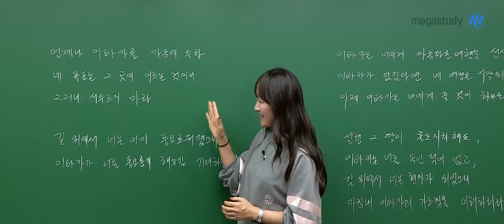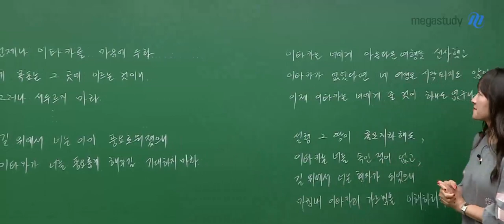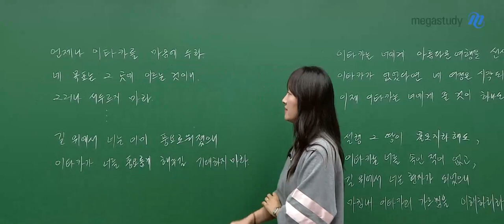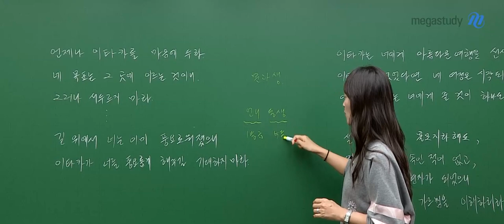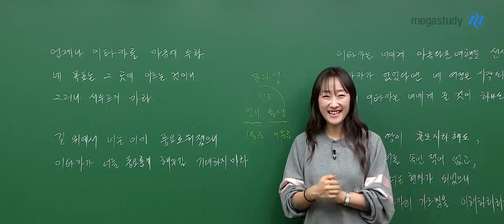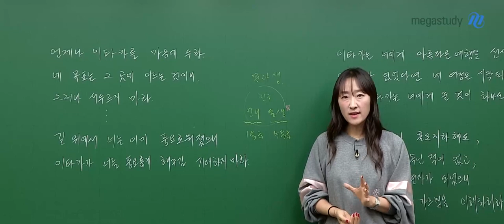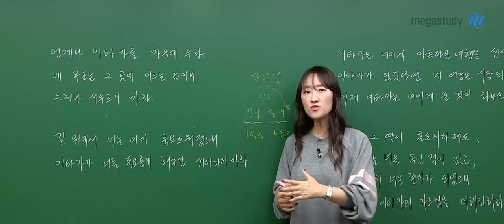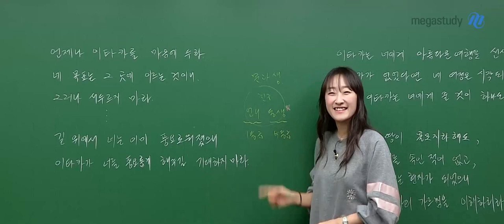[메가스터디] 수학 오르새쌤 - 이타카(따라 울지 않기!)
그리스에 존재하는
이타카라는 섬을 주제로 쓰인 시를 소개해 줄게요

이타카라는 섬은
누구나 하나쯤 가지고 있는 미지의 세계가 아닐까요

나를 끌고 가게 하는 그 목표
그런 게 모두의 마음속에 있는 이타카가 이닐까 생각해요

오늘 하루 최선을 다해 버티면
결과에 상관없이 그 과정이 여러분들이 받은 보상입니다!

앞으로 남은 기간, 오르새 선생님과 함께 멋진 여정을 만들어보았으면 좋겠어요